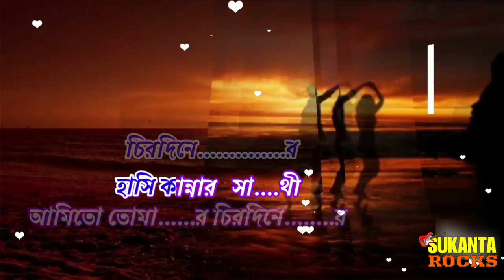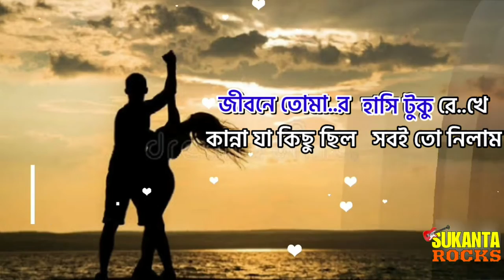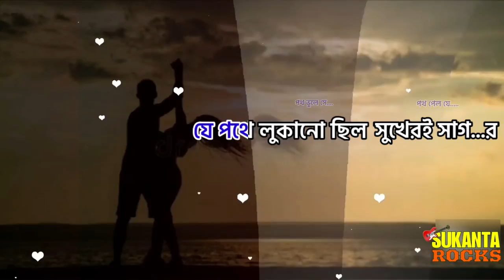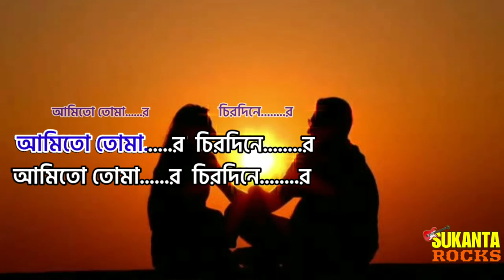Ami To Tomar Chirodiner Hasi Kannar Saathi | Karaoke with Lyrics | আমিতো তোমার চিরদিনের | বাংলা গান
Ami To Tomar Chirodiner Karaoke Song Is originally Sung by  singer Nirmala Mishra. Ami To Tomar Chirodiner Hasi Kannar Saathi song Music Composed by her husband Pradip dasgupta And আমিতো তোমার চিরদিনের
হাসি কান্নার সাথী (বাংলা আধুনিক গান) In Bengali Written by Babu Guhathakurata.

Original credits
Singer- Nirmala Mishra.
Composition - Pradip dasgupta

To listen to similar karaoke and lyrical video of new song music video i, check out our Youtube page! Don't forget to push the Bell 🔔 icon to never miss an update.

For other Track Search🎶 SukantaRocks 🎵 in 🎵 You Tube. All the karaoke in this channel is 🎵 FREE KARAOKE you can sing /use & upload with creadit.Tag SukantaRocks of your upload
Wach beautiful Lyrical Video in
꧁𓊈𒆜🅵🅰🅲🅴 🅱🅾🅾🅺𒆜𓊉꧂
Ami To Tomar Chirodiner Lyrics 👇
আমিতো তোমার চিরদিনের
হাসি কান্নার সাথী
সেদিন থেকে যেদিন তুমি
মন দিলে আর মন নিলে
আমিতো তোমার চিরদিনের
হাসি কান্নার সাথী

দুচোখে  আমার অশ্রু তোমার
আমার যত সুখ সবই তো তোমার
জীবনে তোমার হাসি টুকু রেখে
কান্না যা কিছু ছিল সবই তো নিলাম
আমিতো তোমার চিরদিনের
হাসি কান্নার সাথী
একটি সে মন ছিল যাযাবর
বহুযুগ পরে যেন পেল তার ঘর
পথ ভুলে সে পথ পেল যে
সে পথে লুকানো ছিল সুখের সাগর
আমিতো তোমার চিরদিনের
হাসি কান্নার সাথী